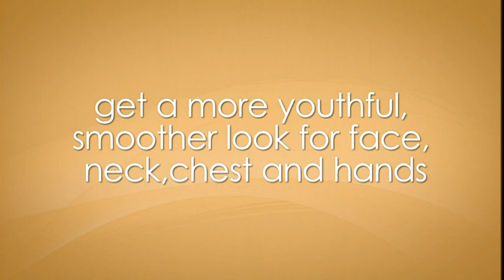Cynosure Smart Skin Fractional CO2 laser wrinkle reduction at Las Vegas Dermatology®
Fractional CO2 laser therapy is the current state of the art treatment for wrinkles and acne scarring.  At Las Vegas Dermatology®, we have Cynosure's SmartSkin CO2 laser.  This laser is a "Game Changer".  Never before have we had the ability to alter skin texture with such great results and little down time.  The CO2 laser will remove wrinkles at rest, but areas of volume loss and wrinkles in motion will remain.  We also have a 7 years younger package, which includes 2 SmartSkin CO2 laser treatments, fillers (to volumize) and botox (or dysport) to treat wrinkles in motion.  Add in Platelet Rich Plasma (PRP) for Faster wound healing and better long term results.

Dr. H.L. Greenberg is our Board Certified Dermatologist at Las Vegas Dermatology® & he is available to consult on this new machine, call Las Vegas Dermatology today to schedule your appointment to see if this laser wrinkle reducing therapy is right for you.
Las Vegas Dermatology® is a Premier Dermatology Practice in the city of Las Vegas.  We have many ways in which to help provide you with a Healthier & More Beautiful Life.  Our laser offerings include: Laser Hair Removal, Laser Blood Vessel Destruction, Fractional CO2 Lasers, Tattoo Removal, Laser Facial Rejuvenation and Laser Brown Spot destruction.  We also offer Botox, Dysport, Restylane and Juvederm.  For your medical needs we offer safe skin screenings, and mole removal.  At Las Vegas Dermatology® we are a patient oriented practice.  H.L. Greenberg, M.D. is a Board Certified Dermatologist who practices at Las Vegas Dermatology®.